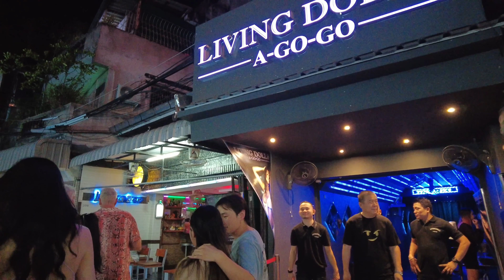Pattaya Beach Road & Walking Street | Thailand Nightlife Walk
A night walk in Pattaya that heads down to Beach Road and over to Walking Street to check out some of the city's insane nightlife scene.

Recorded in 4K at 60 FPS on Thursday, April 20, 2023.